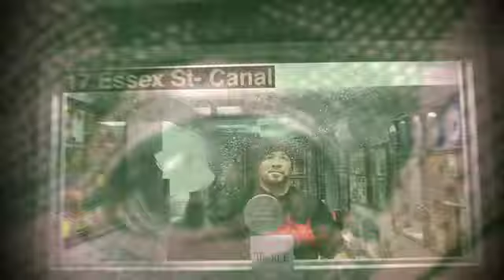Doomsday ?!?!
FIL KD aka "The PDiddy of Essex St"...ask's the hard question weighing on everyones mind in New York City's Lower East Side on 20 May 2011...Is DOOMSDAY really going down on 21 MAY 2011... either way were gonna be open from 12pm to 9pm come get a tattoo!
Video By Tuff City Dwels & FIL DIDDY